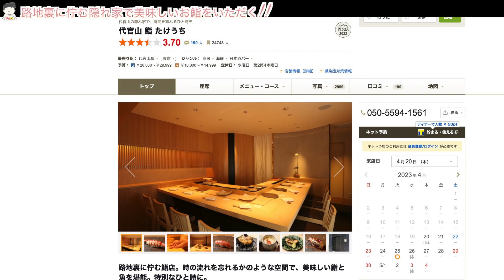路地裏に佇む隠れ家で美味しいお鮨をいただく。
‹お店›
代官山 鮨 たけうち　百名店
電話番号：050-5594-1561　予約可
住所：東京都渋谷区猿楽町5-8
交通手段：東急東横線代官山駅より徒歩10分
　　　　　渋谷駅より徒歩１0分
　　　　　恵比寿駅より徒歩１5分
　　　　　代官山駅から458m
営業時間
昼 12:00〜14:00
夜 18:00〜23:00
日曜営業
定休日
水曜日　第2第4木曜日

すごく美味しいので、ぜひ行ってみてください！

オススメのお鮨屋さんの動画です！！

＠SHUNLIFETV